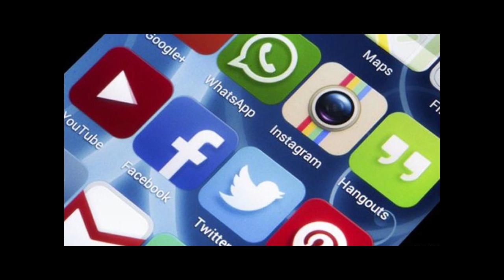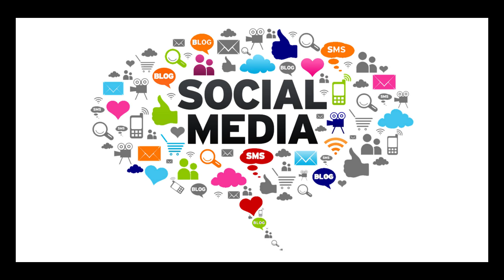चाय से लेकर नारों तक ऐसा था 2014 का चुनाव ।4rtheyenews।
साल 2014 में चारों तरफ मोदी की गूंज थी, औऱ हर कोई कांग्रेस की सरकार को उखाड़ फैबकना चाहता था, साथ कई ऐसे नारे भी थे जिन्होने जल्द ही लोगों के दिलों में जगह बना ली